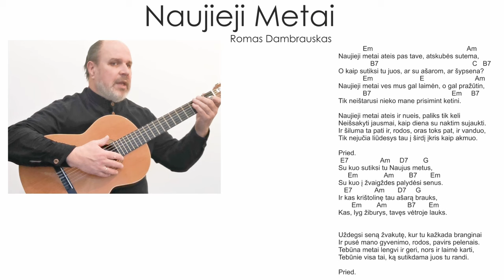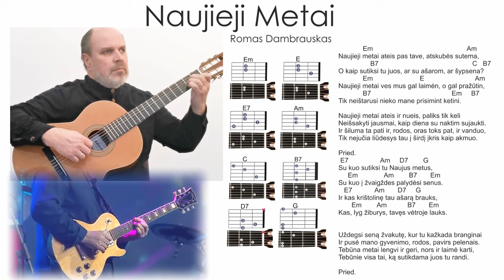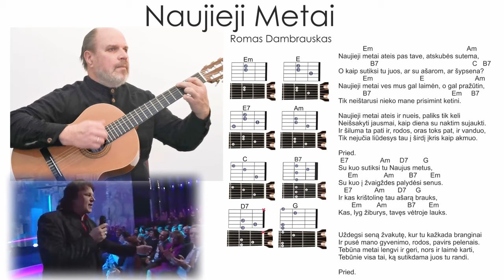Naujieji metai - Akordai - Ritmas 🎸 Gitaros pamokos. Mokomės groti gitara!